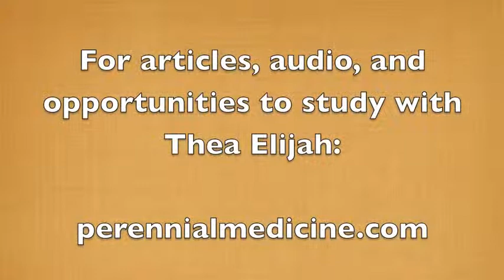Earth is about: Hunger and Need [2 of 2]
This is part two of Thea Elijah's Earth introduction from her Spirit of the Herbs intro.
Learn about how the Earth element is about hunger and need. In part 1 we learned that needing nourishment is nothing to be ashamed of. Denying we have needs can lead to not knowing what they are. We need to know our needs, so we can nourish ourselves and in turn become fruitful and share our bounty with others. In part 2 learn how the trajectory of the healing process is more important than how far along you are. Figuring out how to meet your needs, accept lean times, and how to farm what you need so life's experiences can turn into food and be your nourishment.

For live classes with Thea Elijah, and other Earth element resources, come visit our Earth Seasonal Resources

The Earth Element
Late summer is a time of natural abundance: abundance of fruits and pleasures, and abundance of hard work to prepare for winter. It is also a time when the fledglings of birds and the young of many animals are now old enough to begin to fend for themselves—but they do not always want to!

The gift of Earth is a comfortable time for asking these questions: Have we learned to take care of ourselves? Is our chosen work fulfilling? Do we have a good ecological balance of giving and receiving in our lives? Are we getting what we need? Do we even know what we need (rather than what we simply want)? How do we nourish ourselves fully enough to be capable of generosity without self-sacrifice?